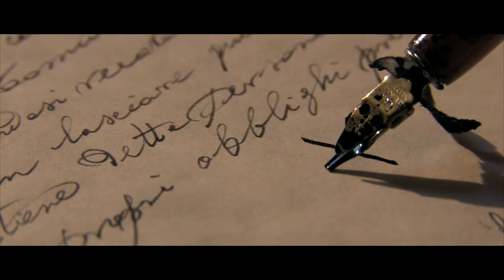Trailer-U juornu avanti-English subtitles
Miterra VideoLab Production

Countless Americans owe the good fortune of their daily lives to a decision someone else made decades ago – but how many can even begin to understand the courage and the anguish involved in taking that step? U Juornu Avanti (“The Day Before”) is a Sicilian language film with English subtitles that will make it all real for you.
to read the full story and get your copy of the film by supporting the efforts of the young filmmakers who have done a miraculous job putting it together.
U Juornu Avanti (“The Day Before”) dramatizes a single day in the life of one man – the day before he leaves Sicily for America. With the promise of a better life ringing in his ears, Minicu makes tearful good-byes to his two brothers and his mother, who has sold her earrings to buy him clothes. He vows to send back enough dollars that she can buy as many new ones as she wishes.
He says good-bye to his friends, asking them to watch over his family, and takes leave of his intended with the promise to return. He gets cautionary advice from those who have already crossed the ocean and from those who simply draw it from their hearts.
Twin visual images – the beauty of the landscape where fog spills through the mountaintops like the rich, complicated, ancient history of Sicily itself and the striking expressions on the faces of its people deepen the experience for the viewer and make it more meaningful.
If you are the son or daughter of immigrants from any part of the world, consider whether any decision of yours has had as much impact on your life as the one made on the day your ancestors stepped onto a boat bound for America. You owe it to them and yourself to understand as much as possible about their thinking and their emotions.